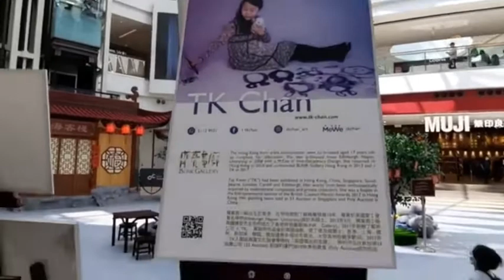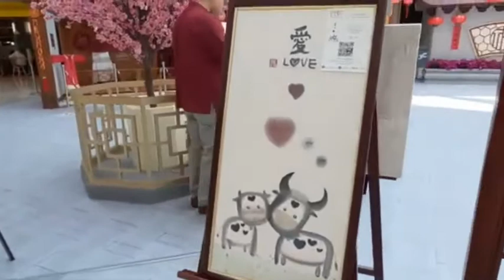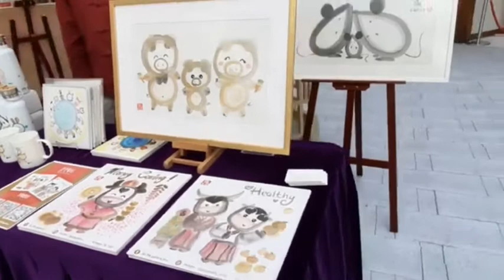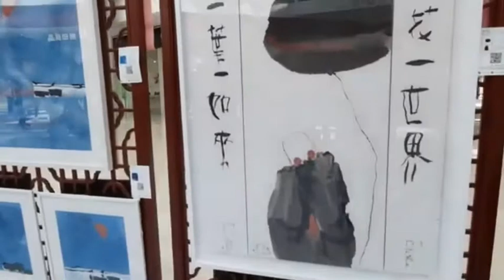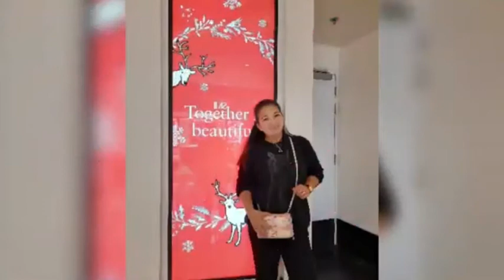Chinese New Year Celebration || Vlog#55